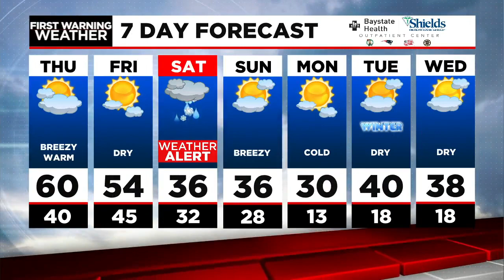Janna's Thursday Forecast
Showers exit around sunrise, then we get some partial clearing by the afternoon. Record warm temperatures possible...